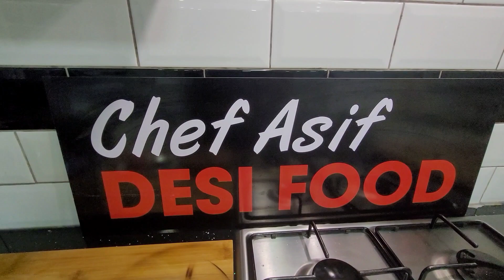بیف بالٹی میری اپنی ریسیپی chef asif 🍎🍎🍎🍎 desi food